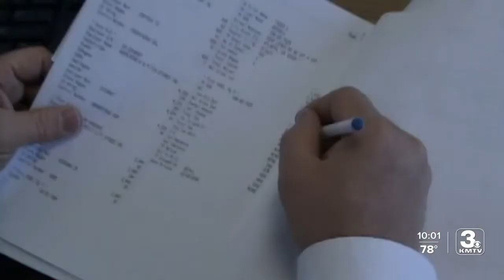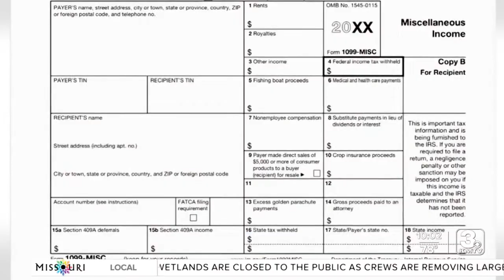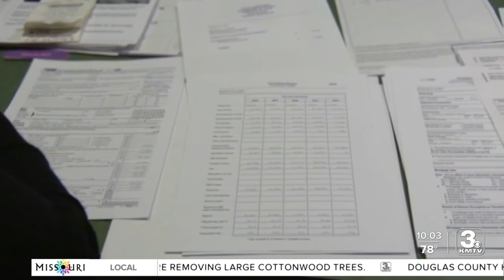Advanced child tax credit not the best option for some families